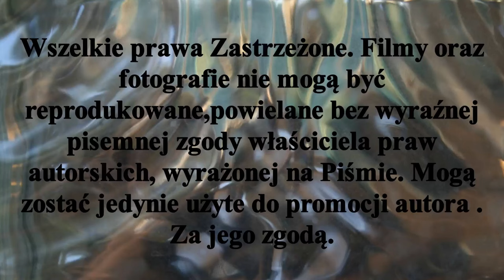ℤ𝕨𝕚𝕒𝕤𝕥𝕦𝕟 𝕞𝕖𝕔𝕫𝕦 𝕄ℙ 𝕨 ℍ𝕟𝕥 𝕛𝕦𝕟𝕚𝕠𝕣𝕠́𝕨 ℙ𝕠𝕞𝕠𝕣𝕫𝕒𝕟𝕚𝕟 𝕋𝕠𝕣𝕦𝕟́ - ℍ.𝕂.𝕊 𝕊𝕚𝕖𝕞𝕚𝕒𝕟𝕠𝕨𝕚𝕔𝕫𝕒𝕟𝕜𝕒 𝕋𝕠𝕣𝕦𝕟́ 𝟙𝟘.𝕀𝕍.𝟚𝟘𝟚𝟚𝕣.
Startuje runda wiosenna Mistrzostw Polski w Hokeju na trawie juniorów
10.IV.2022r Pomorzanin Toruń podejmuje H.K.S Siemianowiczankę.
Zespół z Siemianowic zakończyła rundę jesienną z 13 pkt. na 3 miejscu tabeli, natomiast toruński zespół z 1 pkt .zajmuje 8 miejsce.
Najlepszym strzelcem ligi jest Szymon Cyprych KS Warta Poznań zdobywca 19 bramek.
Lidze samodzielnie  przewodzi UKS SP Swarek Swarzędz zespół bez porażki zdobył 21 pkt.
Stypczyński WObiektywieKamery Hokej Sport Toruń Rozgrywkiligowe TrawiastyOkiemKibica Zapraszam Państwa do odwiedzenia stron oraz YouTube Mariusz Stypczyński gdzie znajdziecie Państwo relacje z spotkań ligowych hokeja na trawie i nie tylko.Zapraszam również do Subskrypcji Kanału YouTube Mariusz Stypczyński. Dziękuję i zapraszam na te i przyszłe relacje z aren i boisk. Do usłyszenia i do zobaczenia.